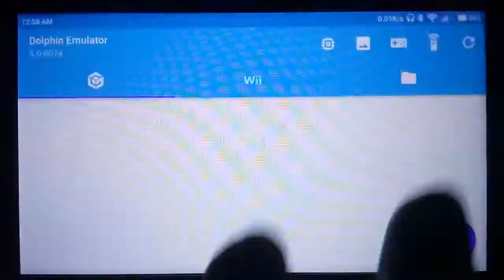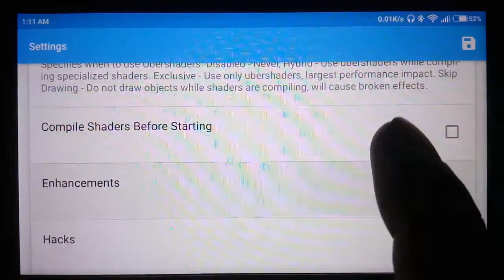Transformers The Game Wii on android phone using dolphin emulator